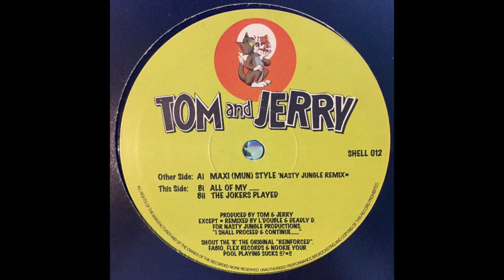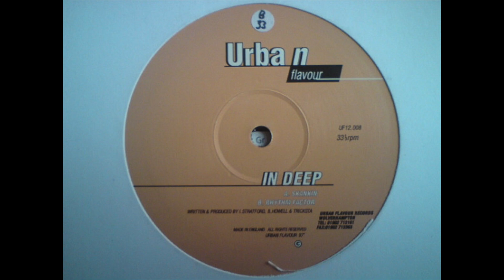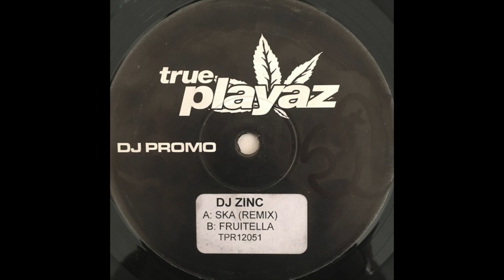DJ Mix (6/17/23) - Diclonius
Track Listing:
In Too Deep (Blame Remix) (JMJ & Flytronix)
Maximum Style (Nasty Jungle Remix) (Tom & Jerry)
Mr. Men (Pro-Active)
Black Lawn FInale (The Flashbulb)
Lost Dimensions (Arcon 2)
Move (Sub-State)
Funk Physics (Clipz)
Milky Way (RAM Trilogy)
Champion Sound (Total Science Hardcore Will Never Die) Q Project
Rhythm Factor (In Deep)
Ska (Remix) (Zinc)
Cut (Plug)
Body Rock (Shimon & Andy C)
System Check (Brockie & Ed Solo)
S950tx16wasr10 [163.97] (earth portal mix) (Aphex Twin)